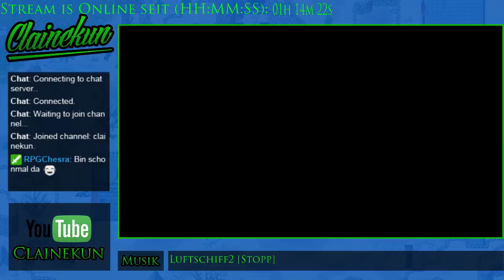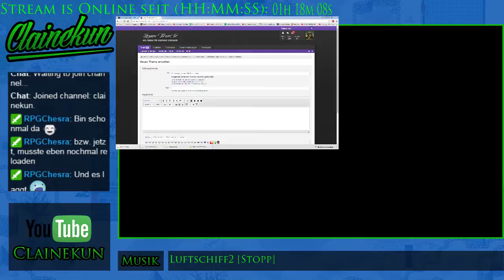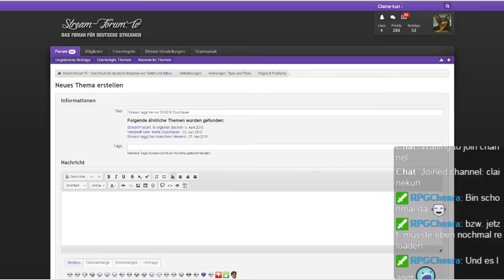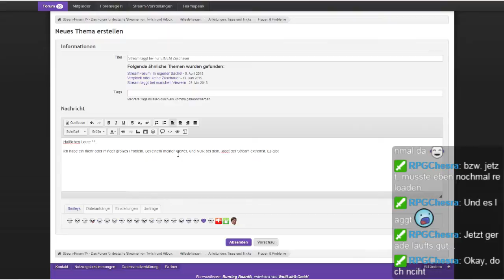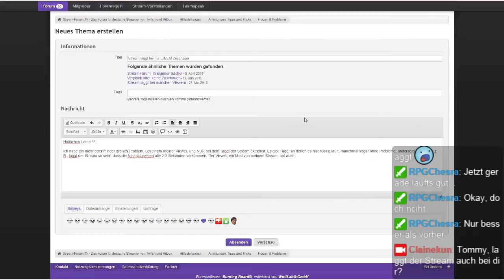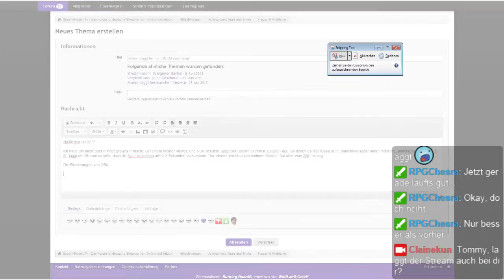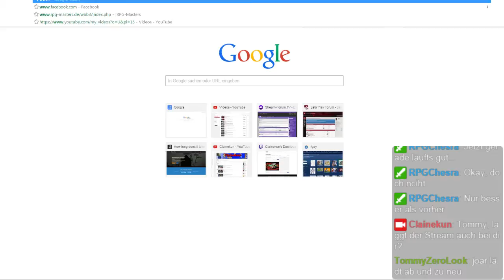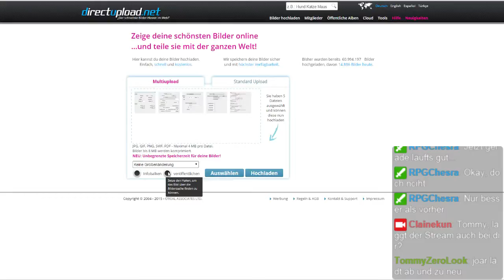[GER] [21:00 Uhr] MOTHER 2 - 6 / 7